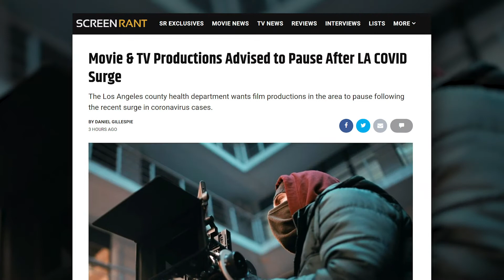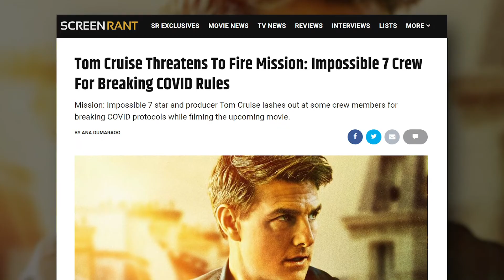SR News: Movie/TV Productions Advised to Pause After LA COVID Surge!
The Los Angeles County health department wants film productions in the area to pause following the recent surge in coronavirus cases.